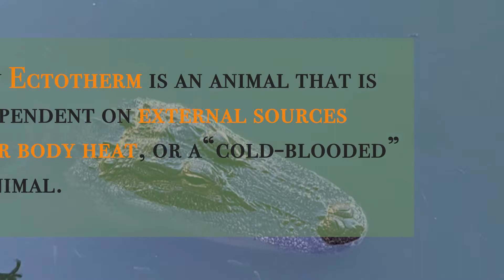Are All Reptiles Cold-Blooded?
Greetings! This video is all about whether all reptiles are cold-blooded.  We also discuss the difference between endothermic and ectothermic, the scientific terms used for cold and warm blooded.  Hope you enjoy!

Naked mole rat pic:
Page URL: